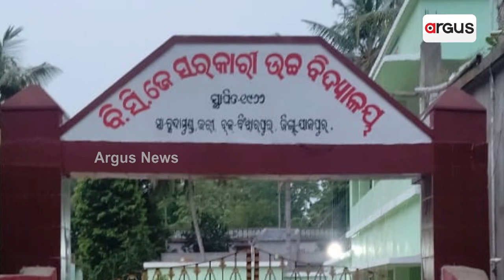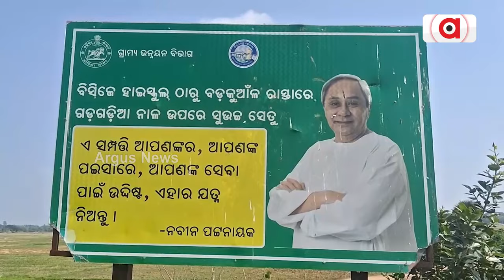ଭିତିପ୍ରସ୍ତରର ୩୩ ବର୍ଷ ପରେ ବି ସଂପୁର୍ଣ୍ଣ ହୋଇପାରୁନି ରାସ୍ତା କାମ ! || Bridge Work || Jajpur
୯୦ ଦଶକରେ ସ୍ଥାପିତ ହୋଇଥିବା ଭିତିପ୍ରସ୍ତର ପ୍ରକଳ୍ପ ଆଜି ବି ଅଧପନ୍ତରିଆ । ପଂଳରେ ଲୋକେ ନାହିଁ ନଥିବା ଅସୁବିଧା ଭୋଗୁଛନ୍ତି।